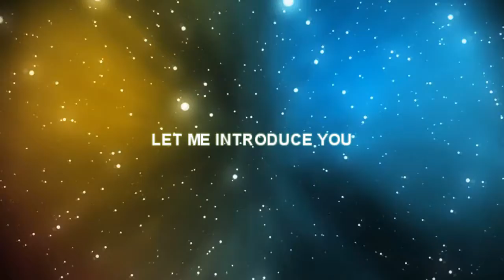BESTFRIENDS // CHRISTINA&ADAM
These two gorgeous people are my bestfriends forever and ever.
Never ever leave me please? ♥
xoxo